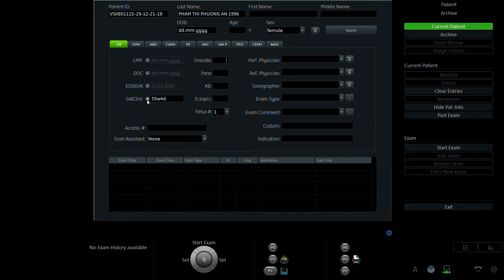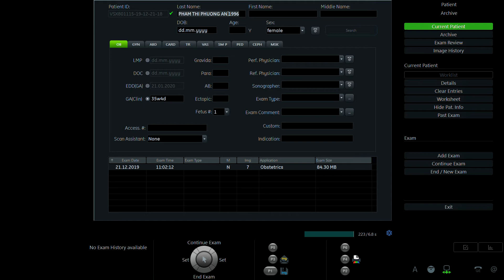PHẠM THỊ PHƯƠNG ANH